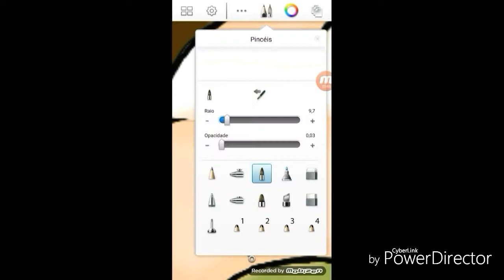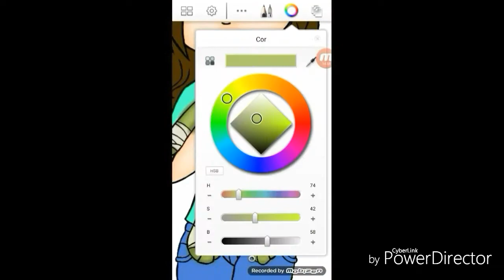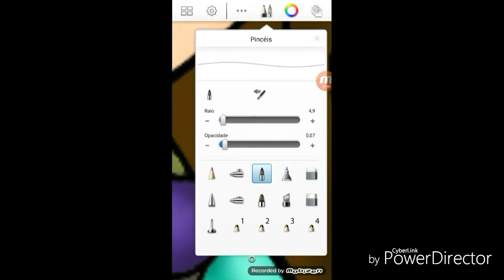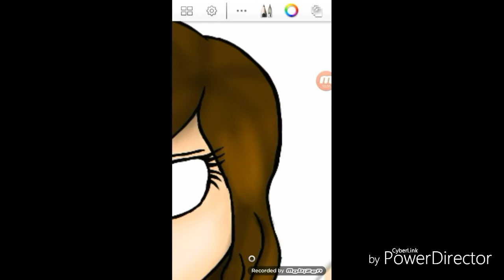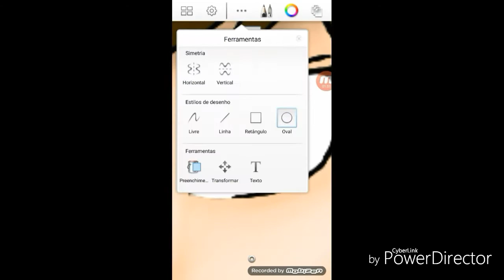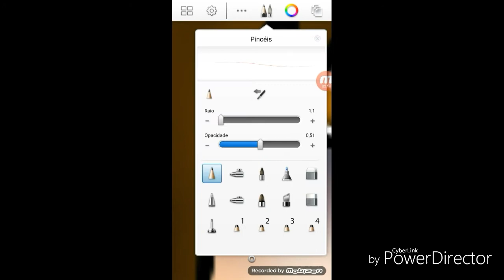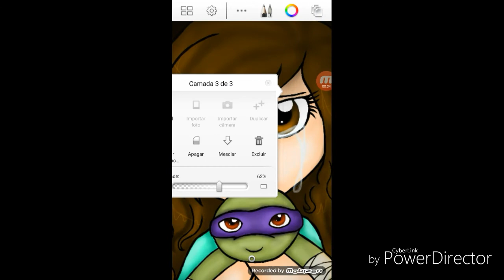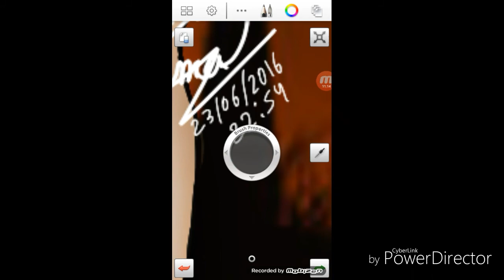Speedpaint - Useless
Made on the basis of a dream, the past and from a picture any . ( Credits in the original image )